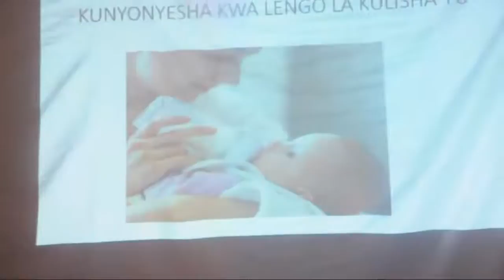KONGAMANO no03 LA MALEZI RUVUMA prt 1